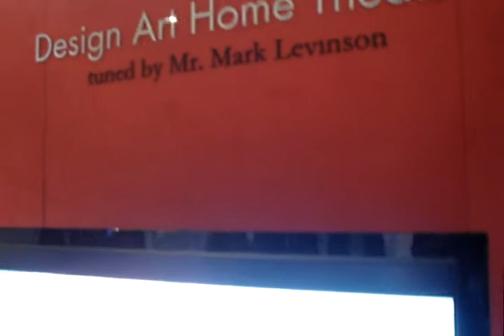LG e Mark Levinson: parceria em home theaters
Conheça o primeiro sistema resultado da parceria entre a empresa coreana e o tradicional fabricante high-end.